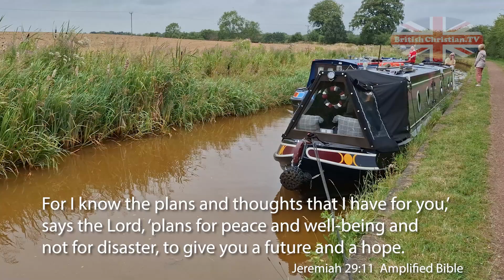A cottage on the canal and railway running beside seemed idyllic. But Father God had better plans.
A cottage on the canal, with the railway running beside seemed idyllic.  But Father God had better plans.  Jeremiah 29:11